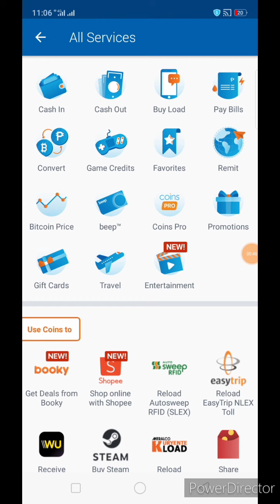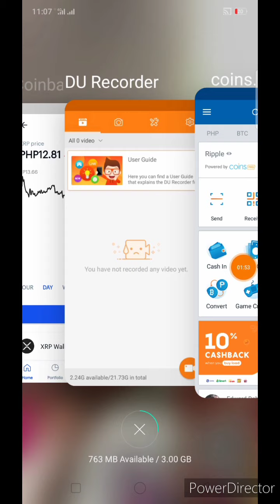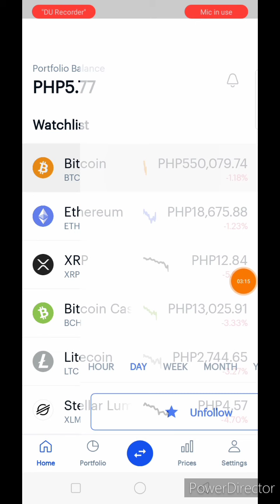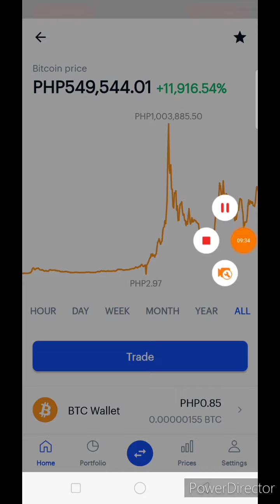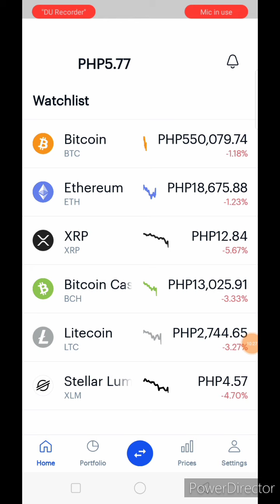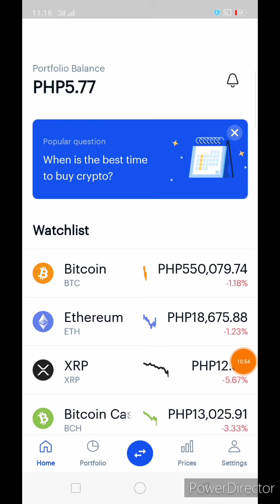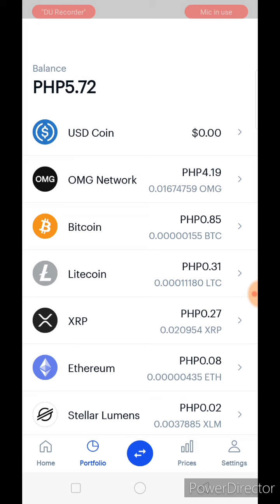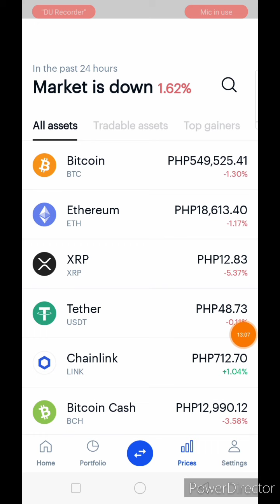Bitcoin price 2020 coinbase and coins.ph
Kailangan meron I kayong coinbase account you need to fully verified here the link to sign up in coinbase to get $10 reward when you buy bitcoin 👇👇👇